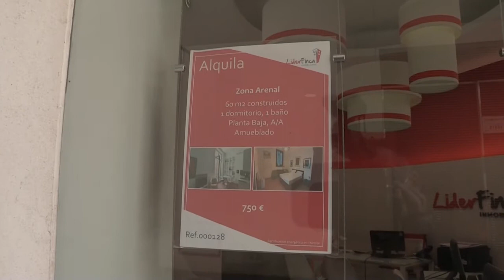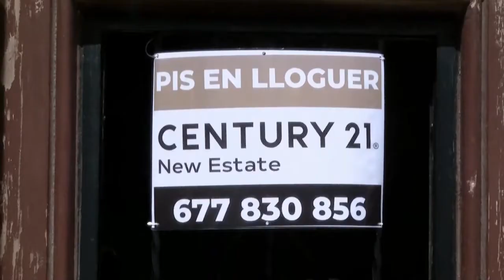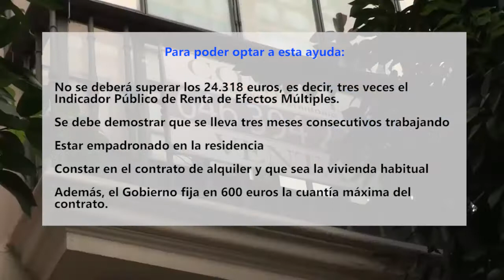Experto inmobiliario explica requisitos del bono joven del alquiler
Demostrar que se lleva tres meses consecutivos trabajando, estar empadronado en la residencia, constar en el contrato de alquiler y que se trate de la vivienda habitual son sólo algunos de los requisitos del  Gobierno para optar bono joven del alquiler que ya ha sido aprobado. Se calcula que unas 70.000 personas optarán a esta ayuda.